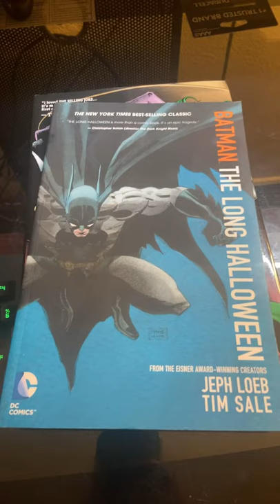Top 5 Greatest Batman Stories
The Top 5 Greatest Batman Stories YOU Need To Read